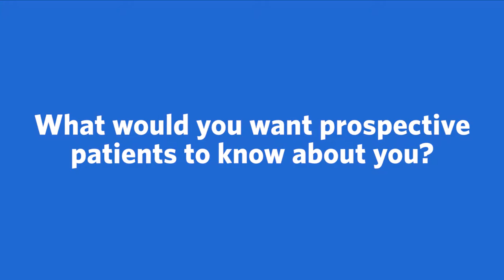Meet G. Aaron Hightower, MD, Family Medicine | Ascension Oklahoma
Meet G. Aaron Hightower, MD, a Family Medicine provider with Ascension in Tulsa, OK. More conversation. More questions and answers. Ascension’s care team works together to make sure you’re getting the best care possible.